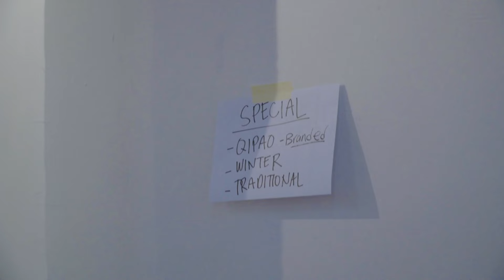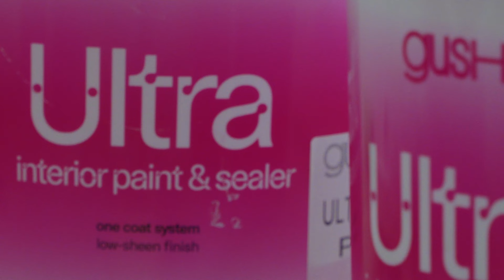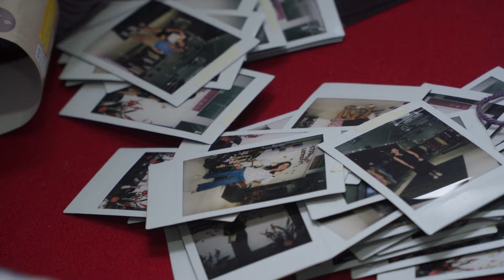TFP moving to Jalan Besar, Allenby House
TFP moving to Jalan Besar, Allenby House (our 4th place)